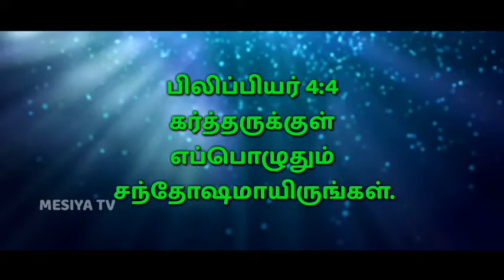03/12/2021 || Panithuligal || பனித்துளிகள் || மகிழ்ச்சி தரும் வாழ்க்கை || Promise Words || MESIYA TV